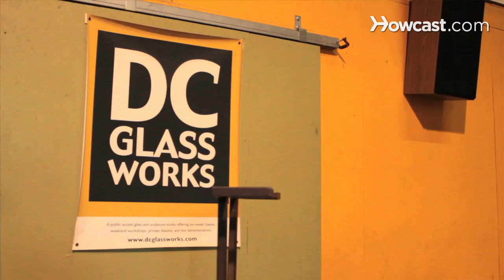How Much Do Glassblowing Artists Make?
Hi, my name is Ed Donovan I'm here at DC GlassWorks. You can find us at dcglassworks.com. We are a public access glass blowing facility, we also do metal and metal-casting and welding. We are primarily a teaching facility. We want to share with people the magic of glass blowing. It is an amazing substance and today I'm gonna be talking to you about glass-blowing. How much does a glass-blower make? Man that's such a great question. For me almost nothing. I don’t, I don't really have a sales per say, like my annual, if I were to, a starving artist is a really good way to describe a glass blower. There are some really successful glass blowers who make an amazing amount of money and if you look at the individual prices of an individual piece because glass is so labor intensive and so expensive to produce all of the equipment that you see is very expensive. The time it takes you to produce is extensive, the cost in order to make a piece of glass is pretty high. So when you see it in a shop you think “wow that's a pretty high price for a piece of glass, if I were to be making those I could make a lot of money,” there's an amazing video on the web that I saw that kind of pokes fun at people's fanciful idea of how much money you can make in glass. And it was saying something along the lines of well, if I sold a pumpkin for $35 I could make a hundred pumpkins a day that's like $3,000 I could make so many pumpkins and sell them. Well the problem is where are you selling all these pumpkins you are making? That's kind of the trick. There’s a huge range in how much a glass blower can make, and so the idea that you can make this one thing and make it really well and make it really quickly is certainly kind of an alluring thing. Yet since it is expensive your clientele is probably not so extensive, so you need to be very careful about what you think you are gonna be making in glass blowing. I think it’s more important in my opinion to make glass because you love making glass; and after that then you can hopefully find someone who likes you made glass as well as you liked making it and therefore making money.